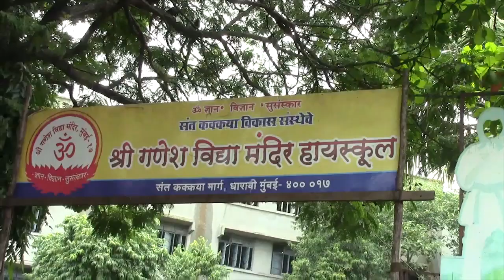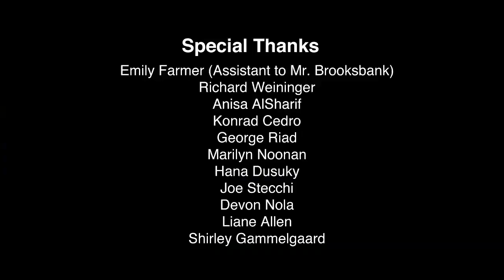Our School - Dharavi, Mumbai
Santoshi and Ankita, both students of Shree Ganesh Vidya Mandir School in Dharavi made this short film about their school.